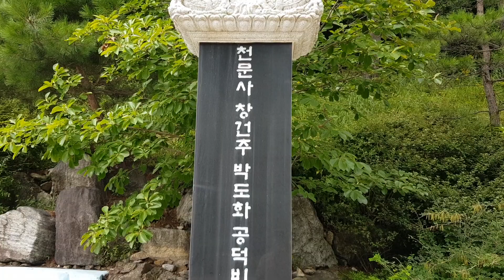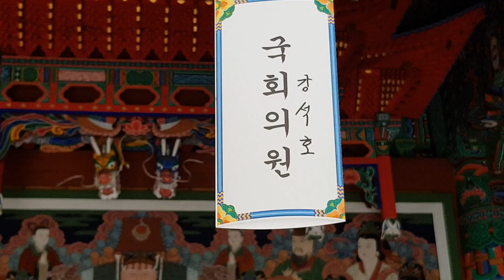도깨비 한국의 토속신앙 뿌리라고 하던가 영양군 일월산 황씨 산당 관광기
경상북도 영양군 일월산 아래에 황씨 산당이 있었다
이전에도 보려고 했으나 바빠서 그냥 지나침 관광함